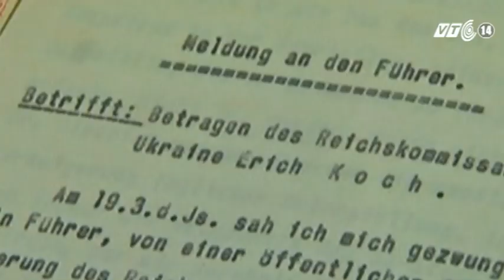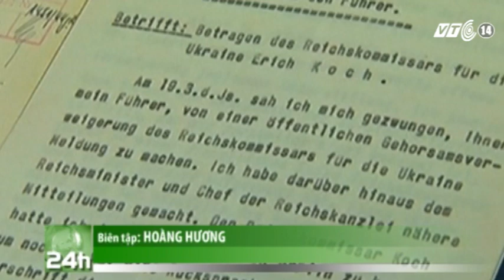VTC14_Phát hiện cuốn nhật ký quý giá của Đức Quốc xã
Ngày 13/6 vừa qua, Nhà chức trách Mỹ vừa tìm thấy cuốn nhật ký đã thất lạc từ lâu của Alfred Rosenberg, một trong những kẻ thân tín nhất của Adolf Hitler tại một nhà riêng ở ngoại ô New York. Cuốn nhật ký viết tay hơn 400 trang, khái quát những hoạt động của Rosenberg   từ mùa xuân 1936 đến mùa đông 1944 sẽ được trao cho Bảo tàng tưởng niệm nạn nhân tội ác diệt chủng Mỹ.